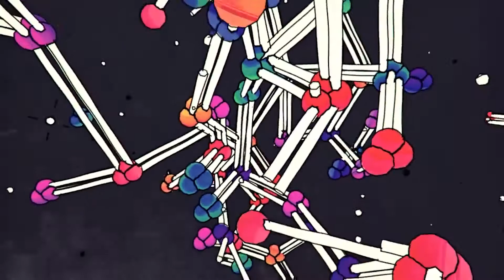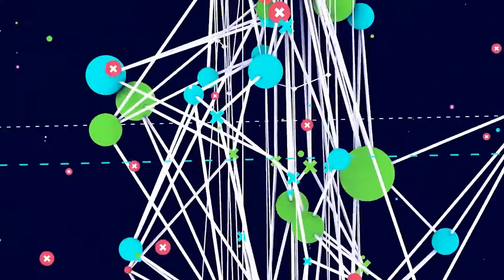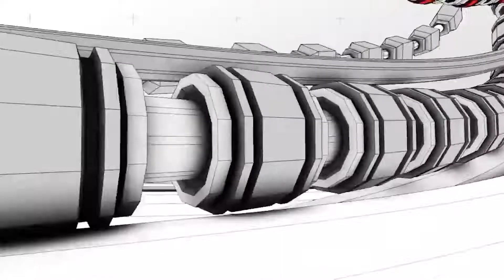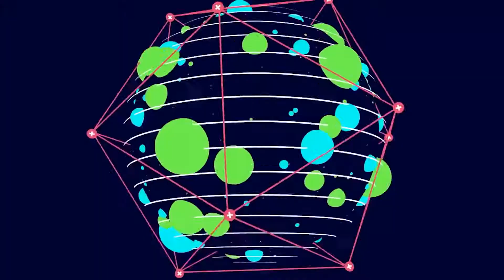GMS H Attack